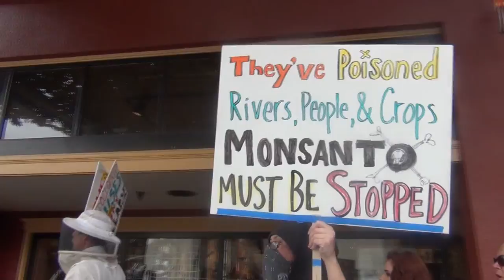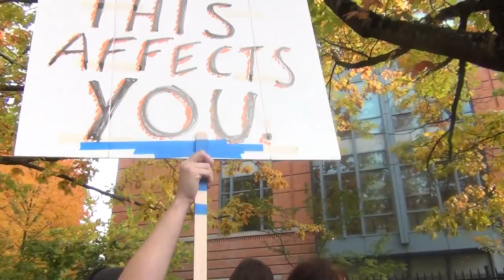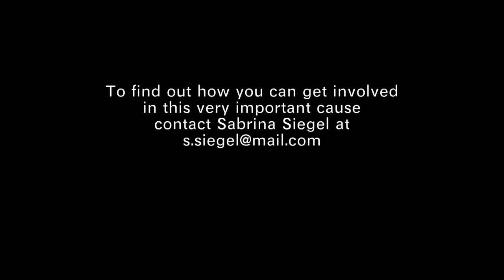Stop Monsanto: Save The Bees!!!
Wow, YouTuve would not let me save the following names as Tags:

Ron Wyden
Cindy Sheehan
Mondanto

hmmm, F the NSA...they need therapists...